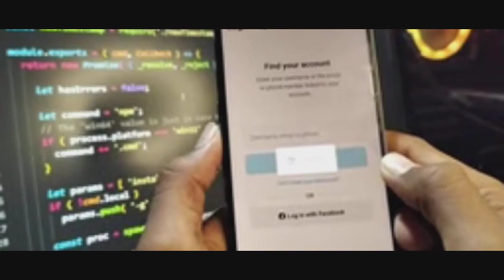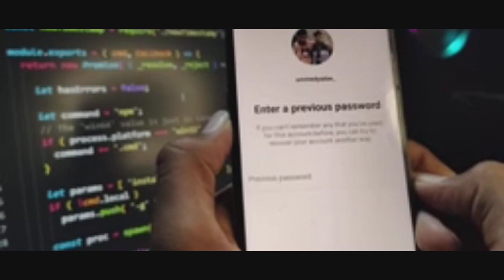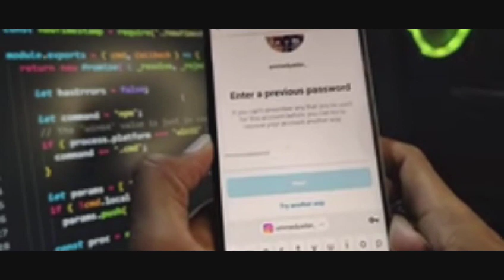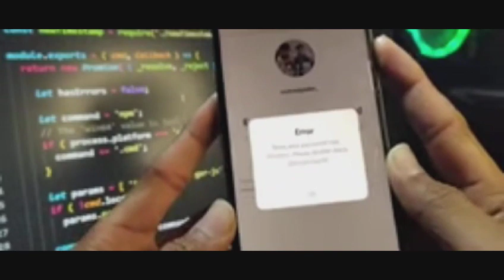August 23, 2023